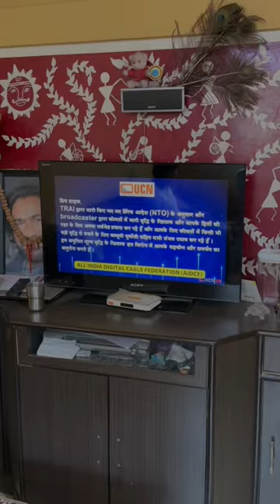LwS day 17